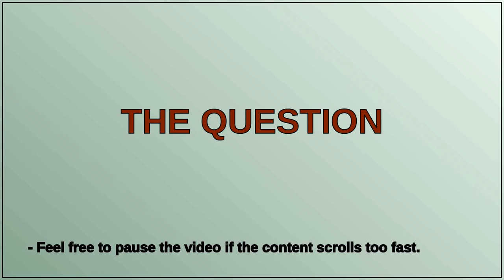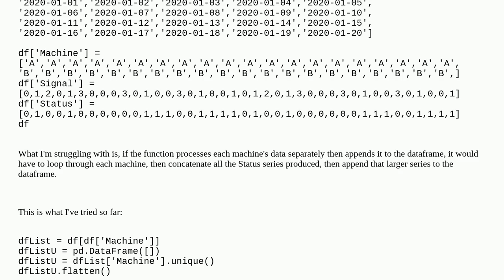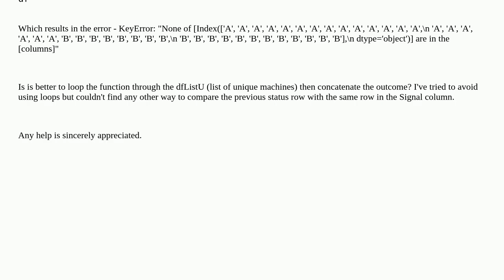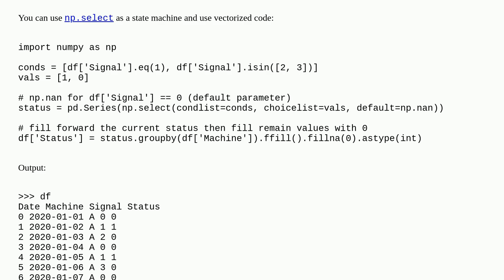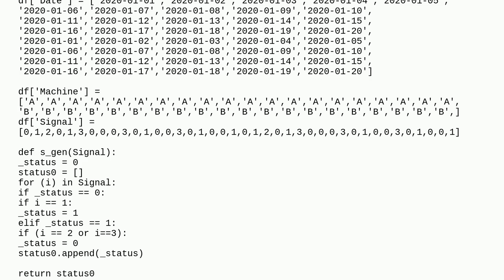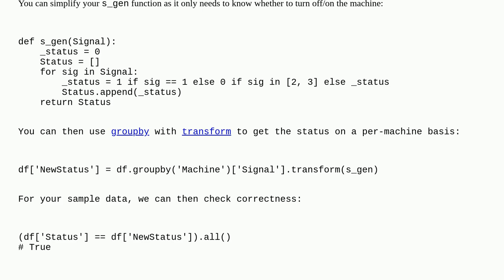Pandas how to concatenate multiple series within the same internal loop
A special thanks goes out to the community

  loops dataframe signals python pandas